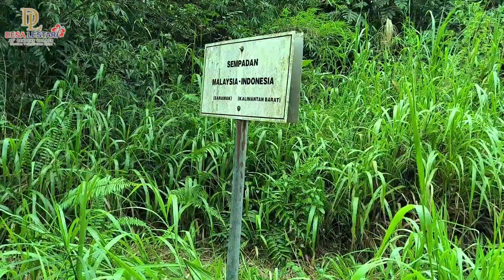HOMESTAY KAMPUNG MONGKOS KUCHING SARAWAK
Homestay di Kampung Mongkos, Sarawak, merupakan destinasi yang memukau dengan keunikan budaya dan kehidupan kampung yang autentik. Terletak di dalam keselesaan hutan belantara Sarawak, homestay ini menawarkan pelancong pengalaman yang mendalam dalam kehidupan masyarakat tradisional.

Kampung Mongkos, dikelilingi oleh kehijauan hutan dan sungai yang jernih, mencipta suasana yang damai dan menyejukkan. Homestay di sini memberikan peluang luar biasa kepada pelancong untuk melibatkan diri dalam kehidupan harian kampung.

Dalam penginapan homestay, pelancong dapat menikmati kehangatan dan keramahan keluarga tempatan. Rumah-rumah tradisional yang terbina dengan keindahan seni bina Bidayuh Sarawak memberikan keselesaan sekaligus pengalaman tinggal seperti penduduk kampung.

Pengunjung diajak untuk menyertai pelbagai aktiviti harian seperti pertanian, menjala ikan di sungai, dan menghasilkan kraftangan tradisional. Melalui penglibatan langsung dalam aktiviti ini, pelancong dapat menghayati kehidupan kampung yang penuh kesederhanaan.

Keunikan lain homestay ini adalah makanan tradisional Sarawak yang disediakan oleh tuan rumah. Hidangan yang autentik dan lazat, disajikan dengan cinta dan rasa kekeluargaan, memberikan pengalaman yang tak terlupakan.

Sambutan budaya kampung juga melibatkan tarian tradisional, persembahan muzik, dan ceramah mengenai sejarah kampung. Pelancong berpeluang menyelami warisan budaya yang dijaga rapi oleh penduduk tempatan.

Bagi peminat ekologi, homestay di Kampung Mongkos memberikan peluang untuk menyertai aktiviti-aktiviti seperti lawatan hutan, memahami flora dan fauna tempatan, dan terlibat dalam usaha pemuliharaan alam sekitar.

Kehidupan di homestay ini memberikan kesempatan kepada pelancong untuk menjauhkan diri dari rutin harian bandar dan menemui kedamaian serta ketenangan di alam semula jadi. Homestay di Kampung Mongkos adalah pilihan terbaik bagi mereka yang menghargai keaslian budaya dan keindahan alam Sarawak yang masih terpelihara.